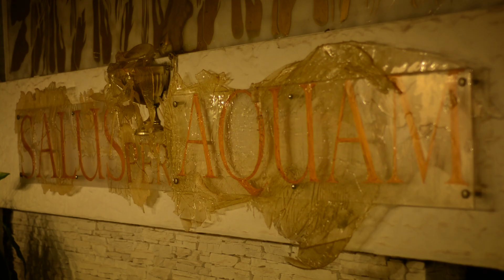Villa Aurelia • Istituzionale 2019 HD